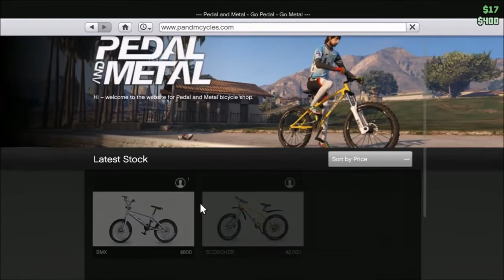Grand Theft Auto 5 Online: Day One.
In this episode I will be diving into the world of Grand Theft Auto Online with dhicks229 and just generally messing around.